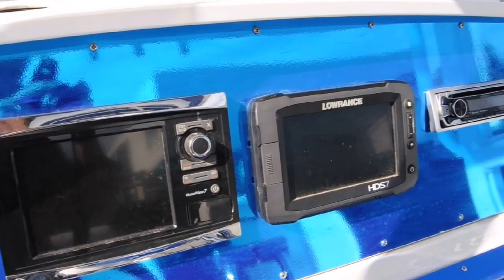1999 Donzi 30 ZF -- SOLD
NICELY UPDATED THIS 1999 DONZI 30 ZF OFFERS AN EXCELLENT CONSIDERATION -- PLEASE SEE FULL SPECS FOR COMPLETE LISTING DETAILS.  LOW INTEREST EXTENDED TERM FINANCING AVAILABLE -- CALL OR EMAIL OUR SALES OFFICE FOR DETAILS.

Freshwater / Great Lakes boat since new this vessel features Twin 2006 Model Year Mercury 275-hp Verado Motor's with --- hours and SmartCraft Display.  Notable features include but are not limited to the following:  Cabin w/Sleeping Accommodation's for Two, Portable Head w/Pump-Out, T-Top w/(4) Rod-Holder's Aft, Helm Seat w/Dual-Bolster's, Windlass Anchor, Snap-in Snap-out Cockpit Carpeting, and MUCH more!

Broker Notes:  Note vessel graphics are vinyl wrap, bottom is painted w/white anti-fouling paint, no trailer is included with vessel however we can assist those interested in ordering a new trailer if necessary to fit vessel.  Vessel recently repowered with 2006 Mercury 275-hp Verado's w/Mercury SmartCraft Instrumentation System & Electronic Shift/Throttle.

Asking $49,900